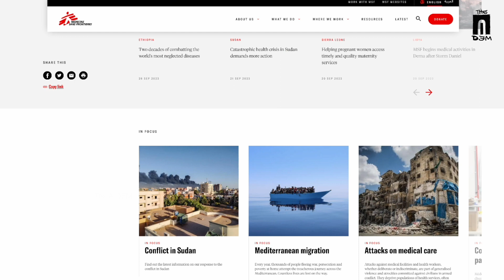അതിർത്തികൾ ഇല്ലാത്ത മനുഷ്യപക്ഷ വൈദ്യത്തെ പറ്റി… | Doctors Without Borders | MedTalk on The AIDEM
തീവ്രമായ പ്രകൃതി ദുരന്തങ്ങളും യുദ്ധങ്ങളും ആഭ്യന്തര കലാപങ്ങളും പോലെ മനുഷ്യനിർമ്മിതമായ അത്യാഹിതങ്ങളും ലോകത്തിൻറെ വിവിധ ഭാഗങ്ങളെ കീഴടക്കുമ്പോൾ സ്വമേധയാ സന്നദ്ധ സേവനത്തിന് എത്തിച്ചേരുന്ന ഡോക്ടർമാരുടെ കൂട്ടായ്മയാണ് ഡോക്ടർസ് വിത്തൗട്ട് ബോർഡേഴ്സ്. ഈ സംഘടനയുടെ ഭാഗമായി ലോകത്തിൻറെ വിവിധ ഭാഗങ്ങളിൽ, പ്രത്യേകിച്ച് അവികസിത-വികസ്വര രാജ്യങ്ങളിൽ ഏറെക്കാലം സേവനമനുഷ്ഠിച്ച ഡോ. ജയറാം കമല രാമകൃഷ്ണൻ സംഘടനയുടെ പ്രവർത്തനങ്ങളെപ്പറ്റിയും തൻറെ അനുഭവങ്ങളെപ്പറ്റിയും ദി ഐഡത്തോട് സംസാരിച്ചു. ഇവിടെ കാണാം.